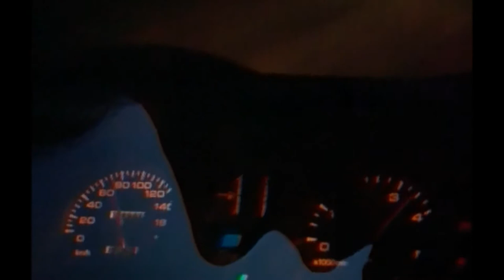Marta Kubišová - Buď vůle tvá (featuring Karel Gott) 1993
Marta Kubišová - Stalo se na podzim: Buď vůle tvá (s Karlem Gottem)

from the DVD "Příběh" (Supraphon 2008)